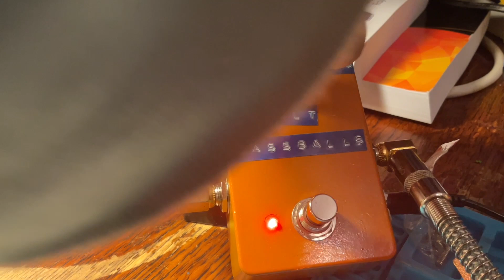Bass Envelope Filter pedal build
I built an envelope filter from FuzzDog (PedalParts).

It turned out really nice!

I sprayed it orange. Sounds throaty and fun to fiddle with.

I used to have an EHX Bass Balls back in the day and I like this better!

I edited the movie together in iMovie on my iPad - the audio ran from the pedal thru a REALLY cheapo guitar amp then into a Behringer UC202 into the iPad. Quite impressed with iMovie on iPad, never used it before!